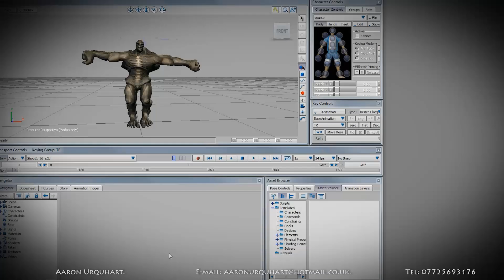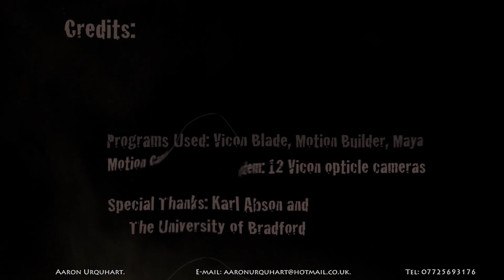Aaron Urquhart VFX | Motion Capture Showreel 2012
My showreel from university, featuring motion capture, visual effects and matchmoving.

I did not create the models.

Programs used:
Maya
Motion builder
Vicon Blade
After Effects
Matchmover
Photoshop
Premiere

Video copilot can help you replicate some of effects i used.